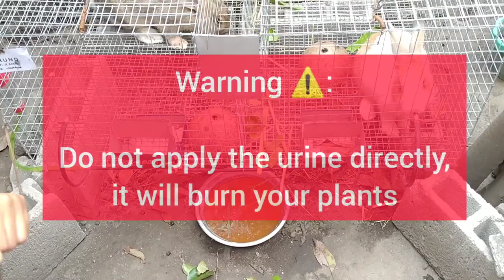How to use Rabbit Urine as Pesticide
Rabbit farming has a lot of benefits. You can use their meat, fur, manure and even their urine. In this video I will show you how to use Rabbit Urine as Organic pesticide.